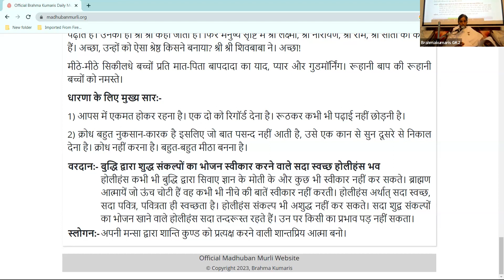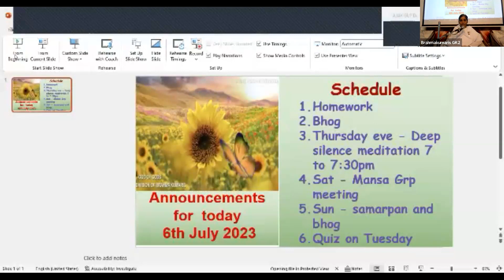6th July - Saakar Murli - BK Sister Sangeeta, GK-II New Delhi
Brahmakumaris
E-383, Greater Kailash 2
New Delhi
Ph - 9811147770